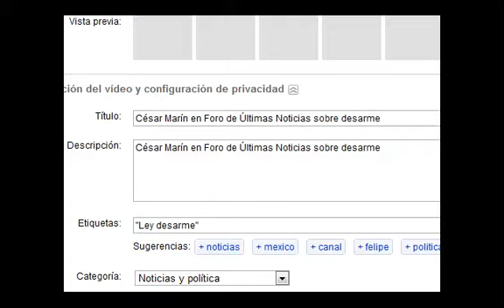Andrés Antillano en Foro de Últimas Noticias sobre desarme